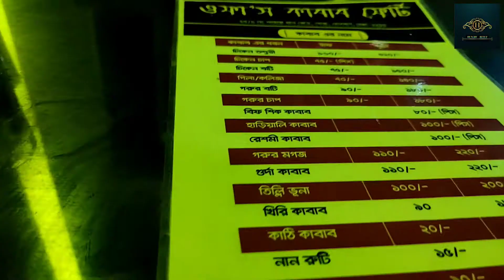Wafa's কাবাব ফোর্টে খেলাম হরেক রকম এর কাবাব ।। Lal bag ufa's kabab fort ।। Hungry Bitez ।।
Thank you for supporting me and for watching this vedio. The foods are not too much hygienic so if you gyes are hygienic  conscious then you can skip the foods.And if there is any mistake of me in the vedio then please forgive me and support  me for more vedios.

Though I am not a professional youtuber so please support  me and thanks for being with me.